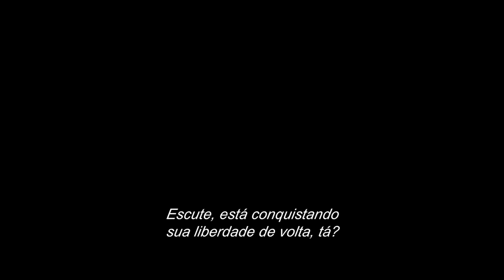O Homem Invisível - Trailer Oficial (Universal Pictures) HD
OHomemInvisível - Breve nos Cinemas

Gênero: Thriller
Elenco: Elisabeth Moss, Aldis Hodge, Storm Reid, Harriet Dyer, Oliver Jackson-Cohen
Escrito e dirigido por: Leigh Whannell
Produtores: Jason Blum, Kylie du Fresne
Produtores Executivos: Leigh Whannell, Beatriz Sequeira, Charles Layton,
Rosemary Blight, Ben Grant, Couper Samuelson, Jeanette Volturno

O que você não pode ver, pode te machucar. A vencedora do Emmy, Elisabeth Moss (Nós, Handmaid’s Tale/Hulu) estrela um conto aterrorizante e moderno sobre obsessão, inspirado no clássico personagem do universo de monstros da Universal.

Presa a um relacionamento violento e controlador com um rico e brilhante cientista, Cecilia Kass (Moss) escapa na calada da noite e desaparece, para se esconder, com a ajuda de sua irmã (Harriet Dyer, The InBetween/NBC), de sua amiga de infância (Aldis Hodge, Straight Outta Compton) e de sua filha adolescente (Storm Reid, Euphoria/HBO).

Mas quando o ex abusivo de Cecilia (Oliver Jackson-Cohen, A Maldição da Residência Hill/ Netflix) comete suicídio e deixa para ela uma porção generosa de sua vasta fortuna, Cecilia suspeita que sua morte tenha sido uma farsa. À medida que uma série de coincidências sinistras se torna letal, ameaçando a vida de quem ela ama, a sanidade de Cecilia começa a se desfazer quando ela tenta desesperadamente provar que está sendo caçada por alguém que ninguém pode ver.

Jason Blum, nosso mestre atual dos filmes de terror, produz O Homem Invisível para sua Blumhouse Productions. O Homem Invisível é escrito, dirigido e produzido por Leigh Whannell, um dos criadores originais da franquia Jogos Mortais, que mais recentemente dirigiu Upgrade e Sobrenatural: A Origem.

O filme também é produzido por Kylie du Fresne (Upgrade, Música da Alma) para a Goalpost Pictures. Os produtores executivos são Whannell, Beatriz Sequeira, Charles Layton, Rosemary Blight, Ben Grant, Couper Samuelson e Jeanette Volturno. O Homem Invisível é uma coprodução da Goalpost Pictures Australia e da Blumhouse Productions, em associação com Nervous Tick, para a Universal Pictures.